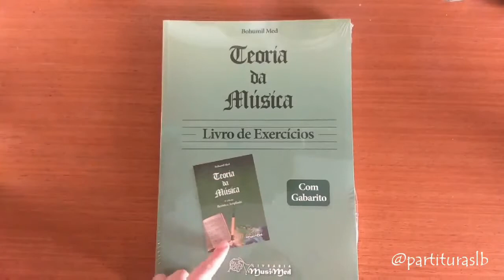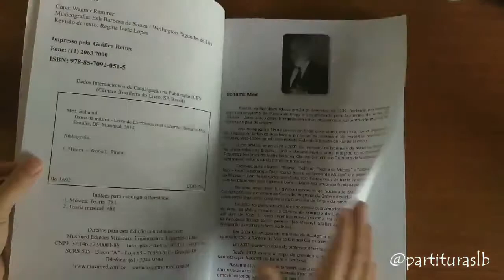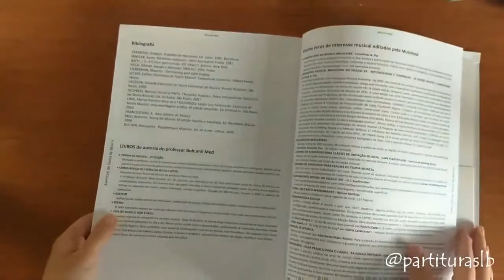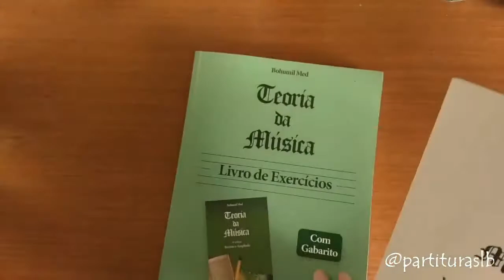Livro de exercícios (Teoria da Música) - Bohumil Med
Série Por Dentro dos Livros.

Release do livro: Volume contendo a maior coleção de exercícios relativos às regras e conceitos musicais, editado no Brasil. Complementam e seguem a ordem dos temas abordados no livro Teoria da Música - 4ª Edição revista e ampliada do professor Bohumil Med, a mais completa edição brasileira do gênero, e a mais adotada nas escolas e faculdades de música em todo Brasil.
Traz mais de 2.000 mil quesitos, apresentados de forma variada (perguntas, cálculos musicais, tabelas);
Vários graus de dificuldades
Pode ser usado com livros teóricos de outros autores
Acompanha gabarito, em caderno separado,com respostas.